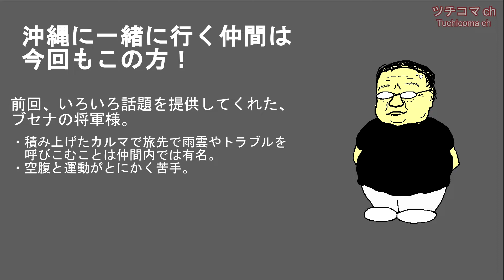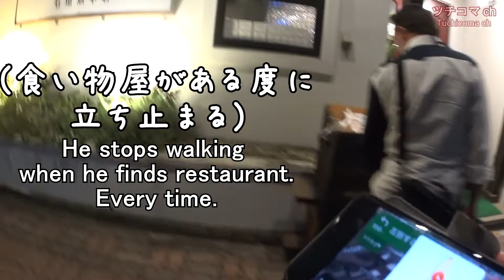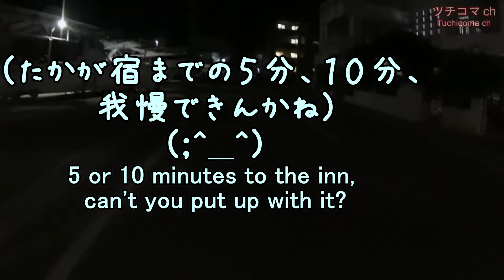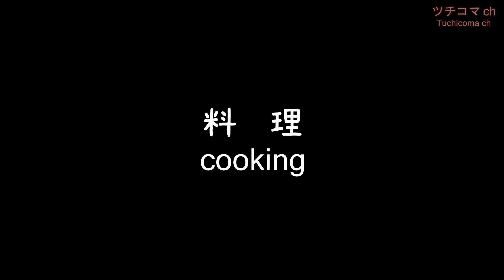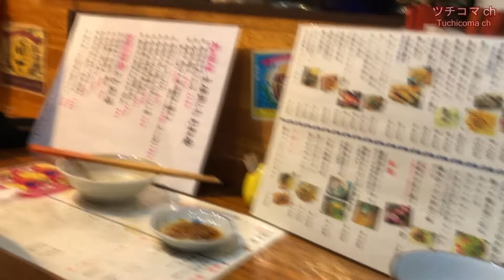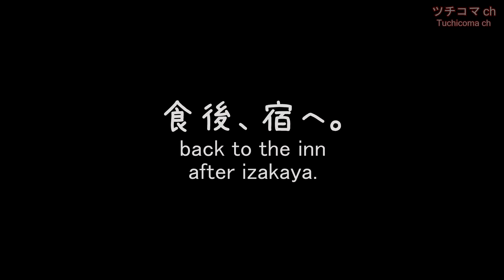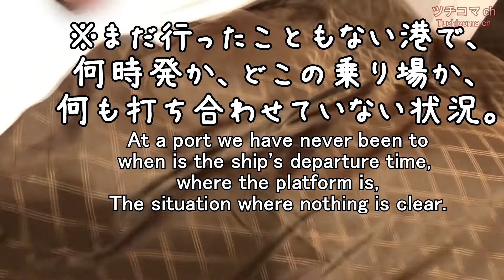石垣島-波照間島-竹富島part1 2000円台の宿泊(GOTO使用)、カルマ大王再び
知れた旅仲間と行く、石垣島・波照間島・竹富島をめぐる沖縄旅行です。
クセのあるおっさんが登場します。2020年11月です。
↓頭出し▶▶
1:05 合流、軽く口論
2:13 搭乗、離陸
2:52 雲を呼ぶ男
4:04 バス降車、10分も歩くの？おなかすいた！
5:10 「あれなんや？」「コインランドリー。」
5:36 宿泊部屋到着
7:14 居酒屋到着
7:50 ミミガーを押し付けるカルマ大王
10:10 お前ら働け、俺が遊ばれへんやろ！
11:12 何も手伝わないカルマ大王
12:26 この日のカルマなひととき